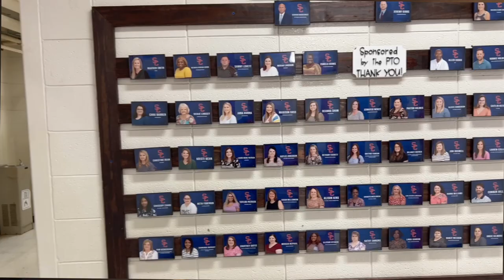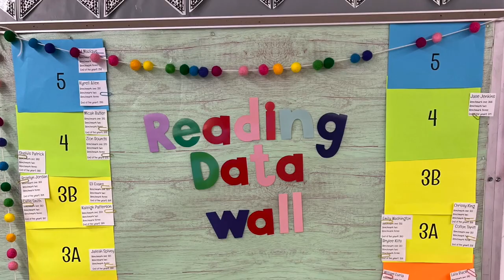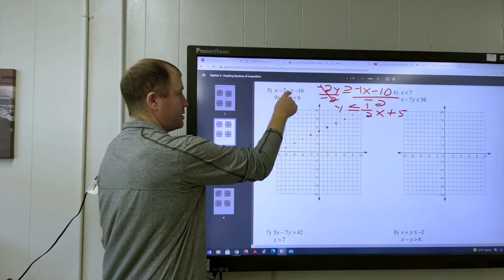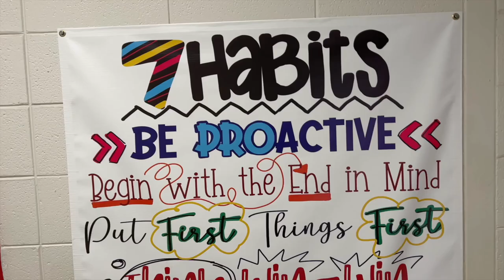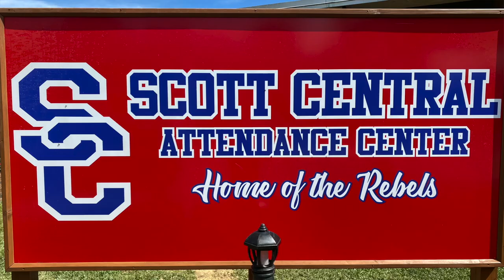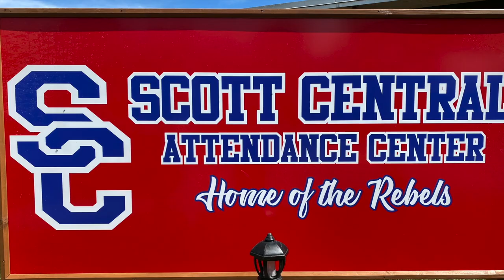What Makes Scott Central a Great School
Scott Central is the place to be! SC is a great school because of our positive culture, our high expectations for students, our successful sports and activities, and our family atmosphere.